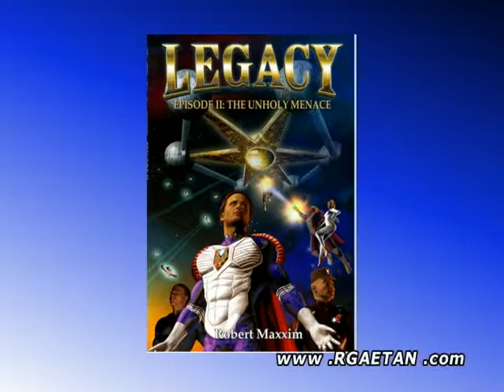TWIA: LEGACY SERIES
Robert Maxxim author of the LEGACY SERIES.

Born in 1957, the author experienced several sleep-time visits to other worlds as a child, and witnessed countless alien craft. These visions continue to date, in both wake and sleep states. He studied concert piano starting at age three, but changed his calling to science following his visionary experiences.

This book is the culmination of these experiences, shared with the world for the first time. The author spent 40 years studying science, religion, and the Science of Life presented by Dr. Ernest L. Norman, validating his visions starting on July 13, 1973. Author proceeded to confirm his sightings and experiences with other established sources such as George Adamski, and personally met Brothers from other worlds that helped instruct him over the years. This book series is the culmination of such visionary and confirmation efforts, written in novel form.